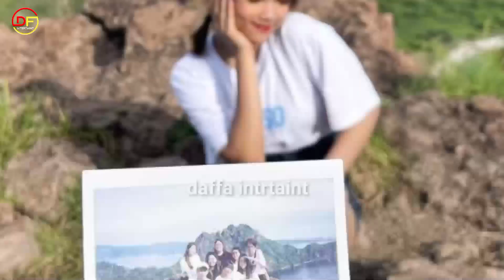Reaksi Asnawi saat Di tanya Soal Fuji jawaban Asnawi bikin awak media terkejut !!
# Fuji dan Asnawi terbaru # Bongkar Hubungan Fuji dan Asnawi # Fuji dan Asnawi dinner bersama # Fuji asnawi liburan  # Fuji dan Asnawi Makin Bucin # Fujian tersipu malu # Fujian dan Ashanty rilis lagu Bye mantan # gaya rambut Asnawi # Asnawi gandeng tangan fuji # Fuji Keceplosan Soal Hubungan Dg asnawi# Asnawi Makin Kece # Raffi Ahmad dan Fuji utami # panggilan Sayang Fuji # janji Fuji ke Asnawi # Fuji artis terpopuler 2023 # Sarah Ahmad vs Fuji